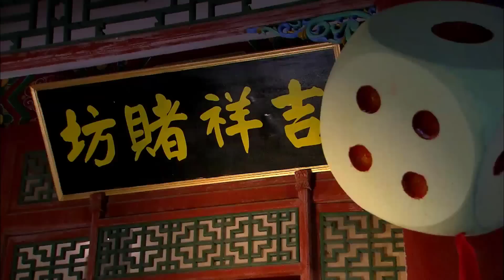Phim Ngôn Tình Dân Quốc Cực Hay | MỸ NHÂN KHUYNH THÀNH - Tập 17 | Dương Mịch - Phù Đại Long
✤Đạo diễn:  Phan Văn Kiệt
✤Diễn viên: Dương Mịch, Phù Đại Khang, Châu Kiệt
✤Nội Dung: MỸ NHÂN KHUYNH THÀNH (TÂN KINH THÀNH TỨ THIẾU) kể về câu chuyện của 4 người anh em trai bị chia cách từ nhỏ và sau này nhận ra nhau bởi mặt dây chuyền ngọc bích của họ do cha mẹ đưa. Cuối triều đại của nhà Thanh ,vị quan Đồng Thiện trong 1 lần trờ về thủ đô Bắc Kinh đã gặp phải bọn cướp và bị thất lạc 3 người con trai của mình, ngoại trừ người con trai út Đồng Ngọc Quan. Người anh cả được 1 thủ lĩnh băng cướp nuôi nấng. Người anh thứ 3 đổi tên thành Thiết Đản sống từ nhỏ ở Bách Hoa Lâu. Trong khi đó người anh trai thứ 2 đổi tên thành Đỗ Lập Hàn và trở thành 1 học giả, anh tình cờ gặp Bạch Tuyết và 2 người yêu nhau ngay từ giây phút đầu tiên. Bạch Tuyết là 1 ca sĩ và phục vụ các quan chức cấp cao ở Bách Hoa Lâu. Bạch Tuyết cũng sống từ nhỏ và lớn lên cùng Thiết Đản ở Bách Hoa Lâu. Bạch Tuyết đã hiểu lầm Đồng Thiện đã giết hại cả gia đình cô. Thiết Đản đem lòng yêu Bạch Tuyết, anh rất yêu cô nhưng mà cô chỉ xem anh như anh trai mình. Ban đầu Bạch Tuyết yêu Đỗ Lập Hàn nhưng mà sau này cô nhận ra rằng người cô yêu chính là Thiết Đản